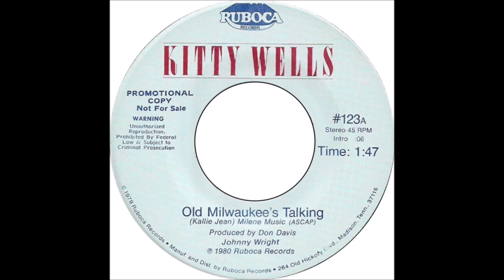Kitty Wells - Old Milwaukee's Talking [c.1980].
[Written by  Kallie Jean]

Issued on  Reboca 123 A

Producer : Don Davis and Johnny Wright